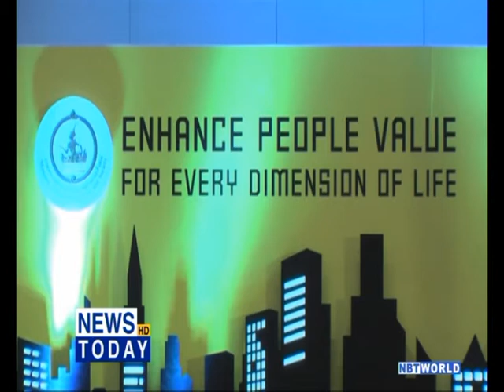Digital infrastructure projects underway across Thailand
The Digital Economy and Society Ministry is speeding up digital infrastructure development projects nationwide. ///